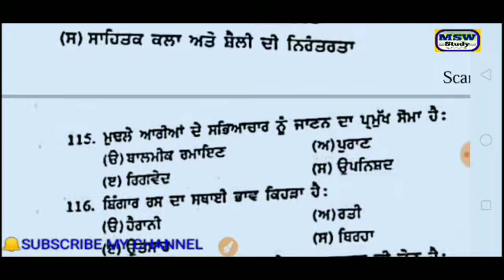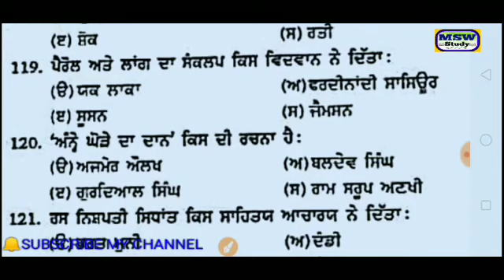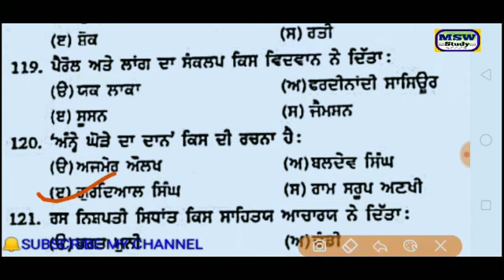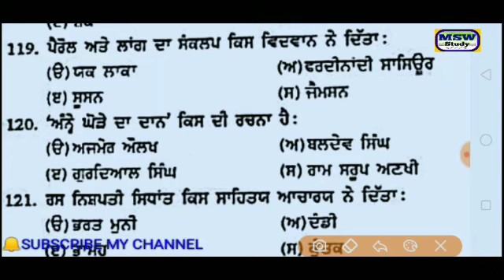Punjabi master cadre Exam/Punjab master govt jobs/5000 questions series/msw